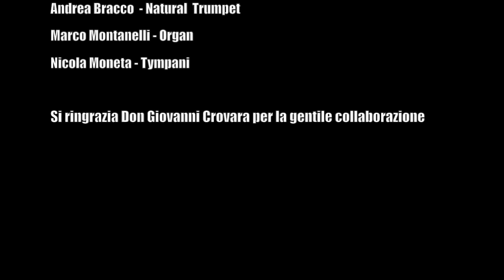6.Bourrèe from the Suite in C by Jeremiah Clarke ( 1674 - 1707 )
6.Bourrèe from the Suite in C by Jeremiah Clarke ( 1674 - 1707 )
AERE CAVO
Andrea Bracco Natural Trumpet
Marco Montanelli Organ
Nicola Moneta Tympani